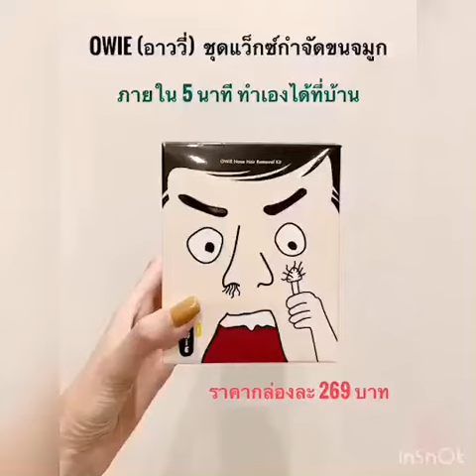OWIE: ชุดอุปกรณ์แว็กซ์ขนจมูก NOSE HAIR REMOVAL WAX KIT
NOSE HAIR REMOVAL WAX KIT จาก OWIE (อาววี่) ชุดอุปกรณ์กำจัด และตกแต่งขนจมูก สำหรับผู้ที่มีปัญหาเรื่องขนจมูกส่วนเกิน,ขนจมูกแข็ง มีส่วนผสมจากว่านหางจระเข้ กำจัดขนจมูกได้อย่างรวดเร็วภายใน 5 นาที เสริมสร้างความมั่นใจให้กับผู้ใช้ ใช้ง่าย ปลอดภัยผ่านการพิจารณาและรับรองจาก สำนักงานคณะกรรมการอาหารและยา

ช้อปออนไลน์ได้แล้วที่